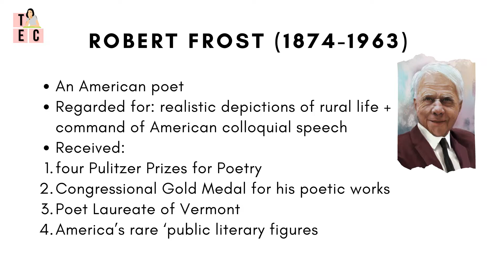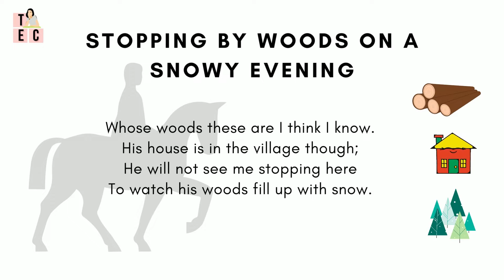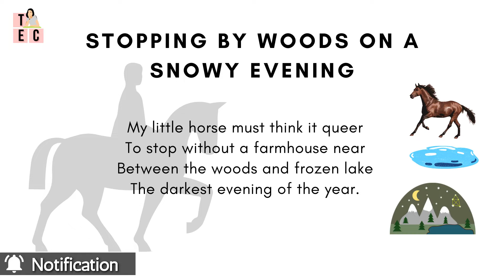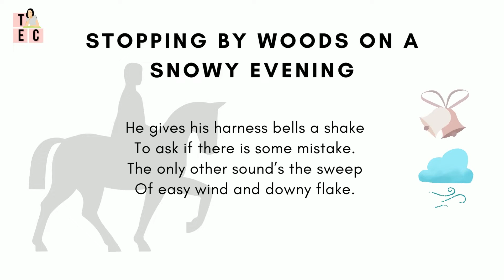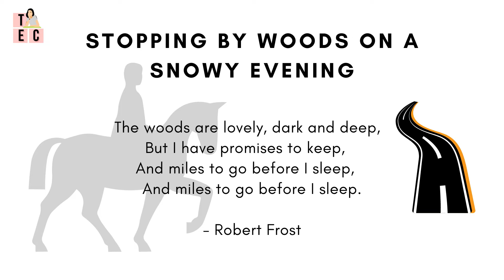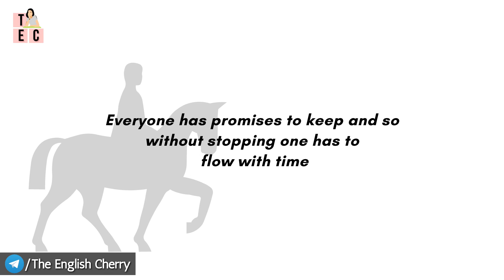Stopping by Woods on a Snowy Evening by Robert Frost | Explained in English | net set ug/pg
"Stopping by Woods on a Snowy Evening" is a poem by Robert Frost, written in 1922, and published in 1923 in his New Hampshire volume. Imagery, personification, and repetition are prominent in the work. In a letter to Louis Untermeyer, Frost called it "my best bid for remembrance."

Meter: Iambic tetrameter
Rhyme scheme: AABA BBCB CCDC DDDD

To know more Continue watching video 🥸